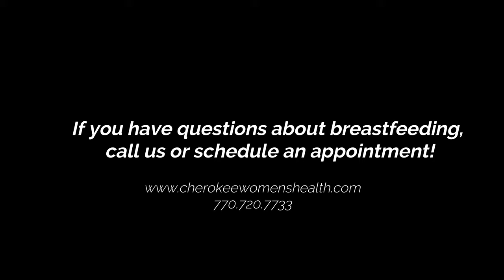Dr. Kathryn Hale on breastfeeding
As both a mother and a doctor, Dr. Hale is an expert when it comes to the triumphs and trials of breastfeeding.